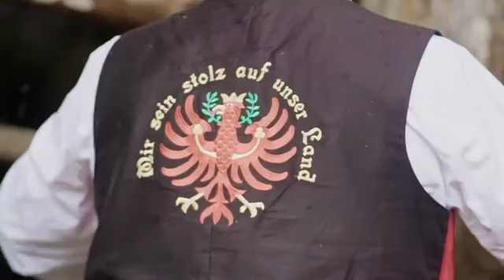Die Goldrieder Mir sein stolz auf unser Land